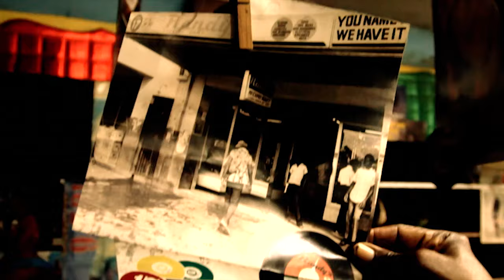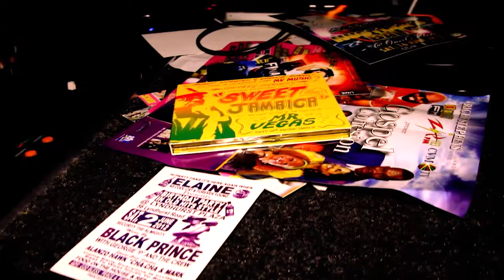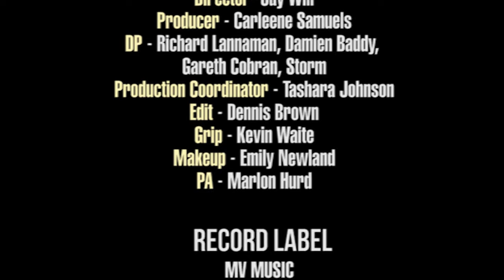THE VOICES OF SWEET JAMAICA - All Star Remix - Jamaica 50th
Happy 50th Birthday Jamaica! Sweet Jamaica" just got alot more flavor. "Sweet Jamaica", has a whole new set of names attached to it and an all star video to prove it.
Joining Mr Vegas, Shaggy and Josey Wales on "The Voices of Sweet Jamaica" is Shaggy's fellow Grammy winner, Beenie Man, rising star Christopher Martin, foundation deejay U-Roy and dancehall super group T.O.K., as well as the 'bad' gyal Ce'Cile and international performer Barrington Levy. When you add in Tony Curtis and Singing Melody (one half of Jamaica's favorite harmony group, LUST) as well as Marcia Griffiths, Cocoa Tea, Freddie McGregor and Leroy 'Heptones' Sibbles the "The Voices of Sweet Jamaica" are a virtual who's who of the nation's musical legacy.

Directed by Jay Will (Game Over) "The Voices of Sweet Jamaica" video shows what is possible when the seed is planted for community building. Seeing in living color Daddy U-Roy up to Christopher Martin all inside the studio at the famed Anchor Studios in Kingston is just more visual proof of how the music and the community go hand in hand.

According to Ce'Cile, the combination of music and community is what Jamaica is all about. "I'm totally excited to be a part of what was already a great project, and I'm especially excited since the proceeds of the sale of the song goes to charity. "The Voices of Sweet Jamaica" really represents the vibe and energy of a united Jamaica and the various artists that Vegas has chosen to be on the song is a reflection of just how diverse and versatile we are."

And Barrington Levy expressed his gratitude to both Mustard Seed and his fellow artists. "Not only am I glad to be able to play my part but since all proceeds from the sale of the song are going to charity that makes it even better."

This time, the performers of "The Voices of Sweet Jamaica" are asking the reggae and world music-loving public to lend a hand as well. All proceeds from the sale of the song "The Voices of Sweet Jamaica" will help Mustard Seed fulfill its mission to keep Jamaica sweet today, and even sweeter for future generations of Jamaicans.

Produced by Clifford Smith, Mikie Bennett, Frenchie & Rohan Dwyer for MV Music.

Happy 50th Birthday Jamaica